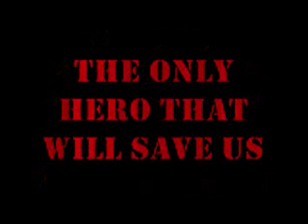old videos - roblox a d a (age about 7)